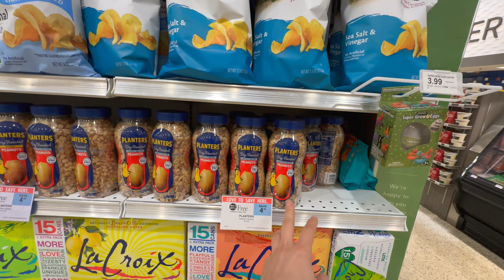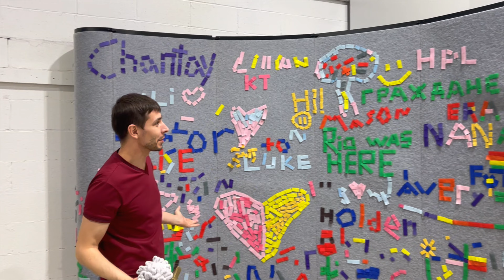Наша жизнь в штатах Идеальный район для жизни Гринвилл Южная Каролина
Откройте для себя идеальный район для жизни в США в нашем новом видео! Мы покажем вам Гринвилл в Южной Каролине - место, где мечты становятся реальностью. Узнайте, почему этот район идеально подходит для проживания, и наслаждайтесь прекрасными видами и удивительной атмосферой. Смотрите видео прямо сейчас и отправляйтесь в увлекательное путешествие по Южной Каролине вместе с нами!